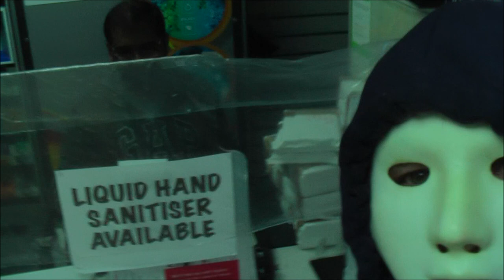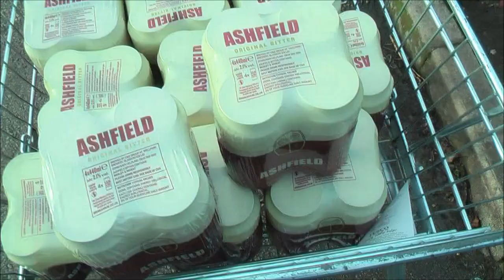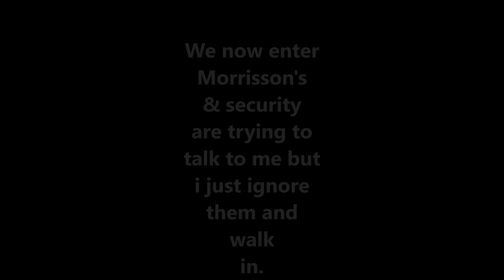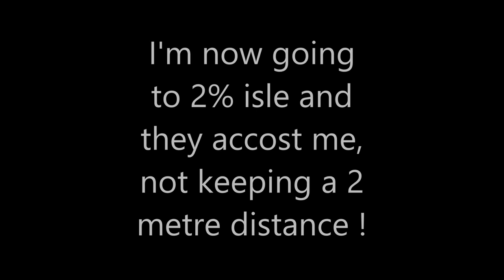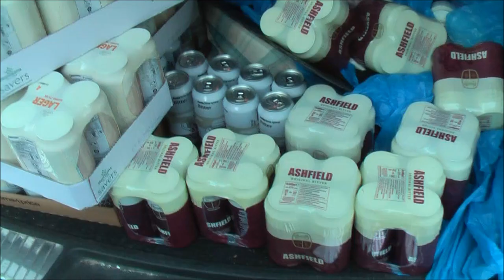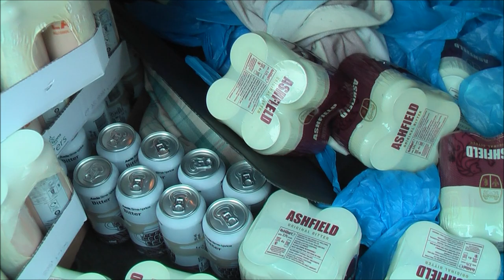Bad Day Shopping In A Mask At ASDA, Tesco & Morrison's !!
You made the laws, so be happy !!